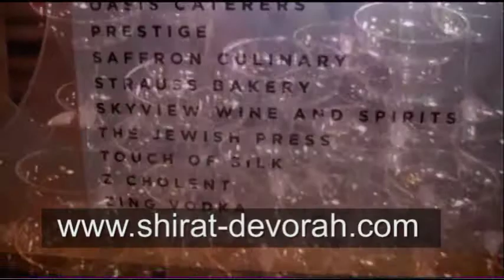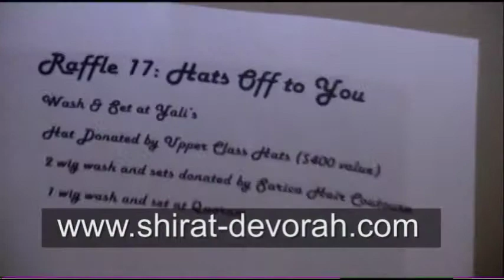shirat devorah ALS Fundraiser interviews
TV Host Cognac Wellerlane interviews at "Shirat Devorah ALS Foundation" Fundraiser in Lawrence Long Island

Emcee for the Evening Was Jeff Neckonoff

Due to the generosity of all the vendors, 100% of the proceeds will go to the Shirat Devorah ALS Foundation, a registered 501c non profit.
Devorah is just one of the beneficiaries of the ALS foundation.